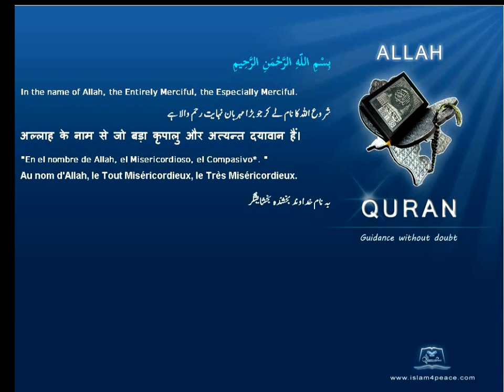Quran Chinese Translation 113 الفلق Al Falaq The DawnMeccan Islam4Peace com